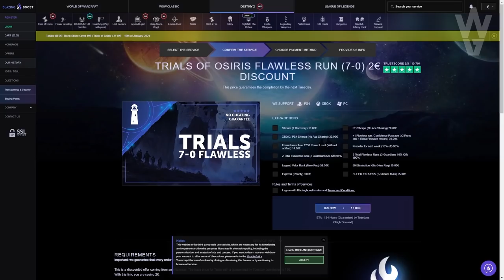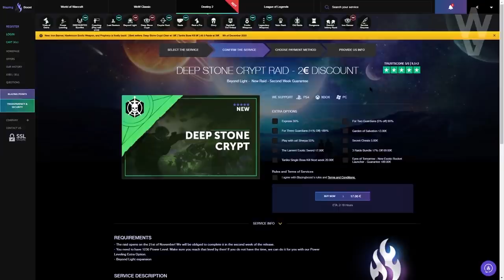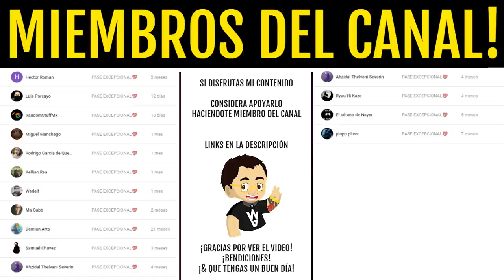LA NUEVA CIMA! Salva del Carroñero! GUÍA! TRUCOS y CONSEJOS! | Destiny 2 Beyond Light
Requisitos:
1️⃣Sigue a @TheWildGamer95 y a @destinygamees
2️⃣Retweet con hashtag

► ¡Sígueme!
• Accesorios Gaming 10% dto. Código wildgamer
► Fuentes de información mencionadas en el video:
(Ninguna)
► Comunidad de PS4: TheWildGamers
► Videos que pueden interesarte:
• NUEVO TRÁILER! CUERVO con PRIMERA MALDICIÓN! BUNGIE dice NO MÁS CONTENIDO RECICLADO y MÁS! Destiny 2
• Como Subir de Nivel de Poder a 1310! TRUCAZOS! Guía Completa y Consejos | Destiny 2 Temp Elegidos
• GUÍA: Cómo Mejorar el MARTILLO! Cargas Rápidas! Cómo Subir de Nivel y Desbloquear Cosas! | Destiny 2
► LOS MIEMBROS DE CANAL MÁS EXCEPCIONALES!
• Richy